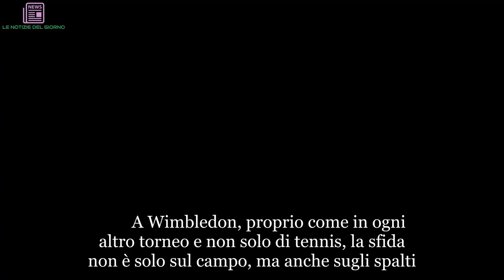Kate e Meghan, che stile a Wimbledon. Ma alla finale, cambio! C'è una sola vincitrice | LE NOTIZIE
A Wimbledon, proprio come in ogni altro torneo e non solo di tennis, la sfida non è solo sul campo, ma anche sugli spalti. Quella di look, è chiaro. Se poi in tribuna ci sono le duchesse, Kate Middleton e Meghan Markle, le mogli di William e Harry d’Inghilterra, eccezionalmente da sole, senza mariti, allora la ‘gara’ è ancora più succosa. Come minimo saranno amiche del cuore, le due cognate, ma fa sicuramente ‘più notizia’ il volerle rivali. Se ne sono scritte di ogni in questi mesi, ancor prima del matrimonio attesissimo di Harry e Meghan, e tutte le volte che le due duchessine appaiono in pubblico insieme gli esperti si scatenano. Chi è la più elegante? Chi è vestita meglio? Sono molto diverse la Middleton e la Markle, per background e per stile. E poi l’ultima arrivata nella royal family deve ancora prendere dimestichezza con le rigide regole di etichetta e protocollo. Non è raro, infatti, che a ogni sua uscita ufficiale si punti il dito su quello o quell’altro strappo. (Continua dopo la foto) A Wimbledon, il più antico e prestigioso evento del tennis, terzo torneo del Grande Slam preceduto dall’Australian Open e dagli Open di Francia, Kate e Meghan sono arrivate sole solette. E in un attimo sono state elette guest star della finale femminile, poi vinta dalla tedesca Angelique Kerber che ha battuto Serena Williams. Le cognate duchesse hanno catalizzato l’attenzione sugli spalti, era ovvio. Ed erano entrambe bellissime. Una in abito, l’altra in pantaloni; una con i capelli sciolti, l’altra con l’ormai celebre messy bun. (Continua dopo la foto) In tribuna reale, quella riservata a teste coronate, vip e inviati speciali, Kate ha sfoggiato un delizioso summer dress bianco stampato firmato Jenny Packham e la sua solita chioma fluente e perfetta; Meghan invece ha optato per una mise più sportiva ma molto chic di Ralph Lauren: pantalone color panna, camicia a righe e panama. A ognuna il suo stile e, a vedere le foto dell’evento, sembra esserci un grande feeling tra le due. Ma per la finale maschile, quella in cui Nole Djokovic ha trionfato su Kevin Anderson, Kate si è ripresa la scena. (Continua dopo la foto) Per l’ultimo, decisivo match del torneo di cui è anche madrina, la Middleton ha puntato tutto sul colore del momento: il giallo. Questa volta non era sola, c’era anche il marito William, ma tutti gli sguardi e i flash erano per l’abito di colore giallo con maniche a volant di Dolce & Gabbana. La borsa, una Sicily, e le pump erano invece declinate in colori neutri. Meravigliosa Kate, che ha illuminato gli spalti di Wimbledon! Radiosa e in perfetta forma a tre mesi dal parto: la duchessa di Cambridge si conferma un’icona di stile.